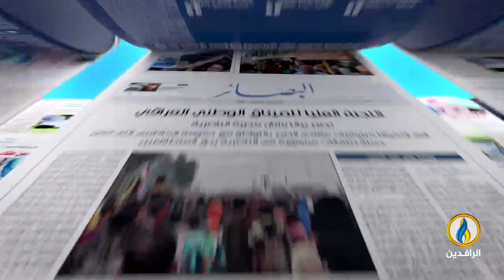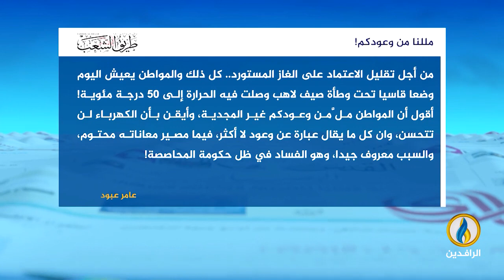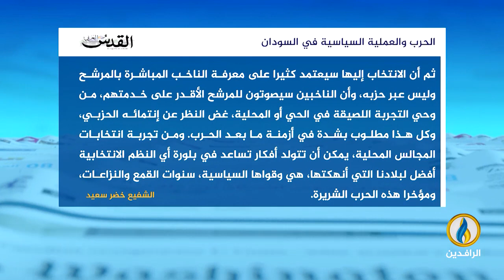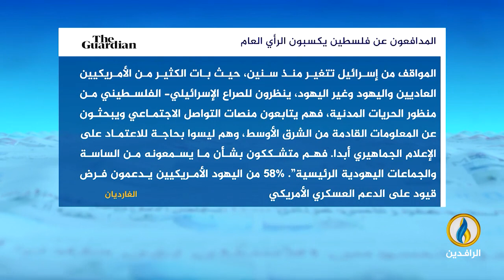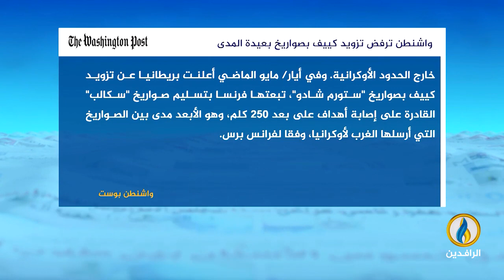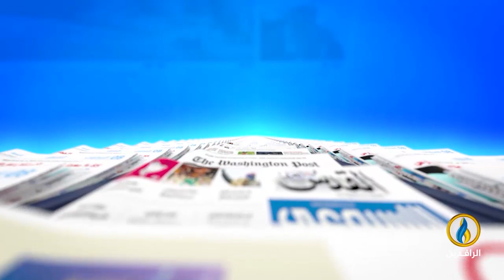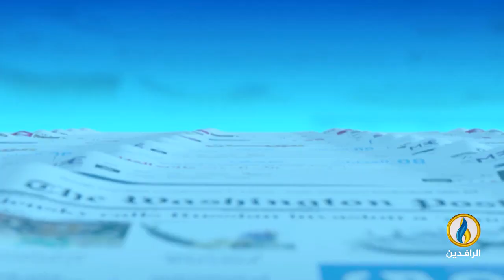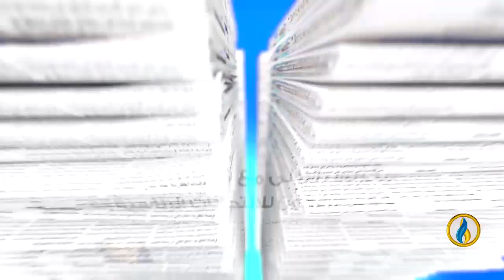صدى_الأقلام | 25 - 7 - 2023